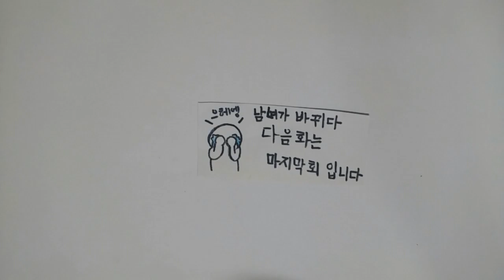스톱모션 남녀가 바뀌다#7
다음화는 마지막화 입나다아ㅠㅠㅠ